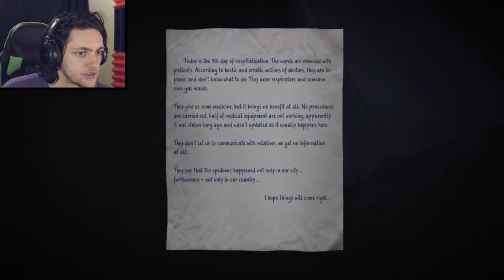PUPPERS!! l 35MM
Welcome to the the post apocalyptic scene of 35MM.

Remember if you enjoyed the video to hit that "Like" button and why not "Subscribe" for more videos and don't forget to follow me on Facebook, Twitter, Twitch and DeviantArt for updates on video uploads, streams and community events!